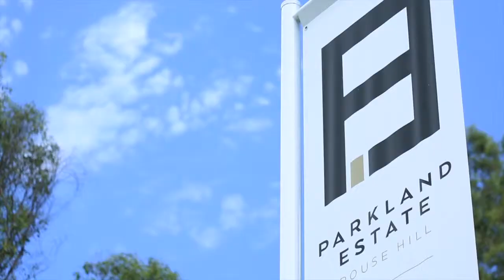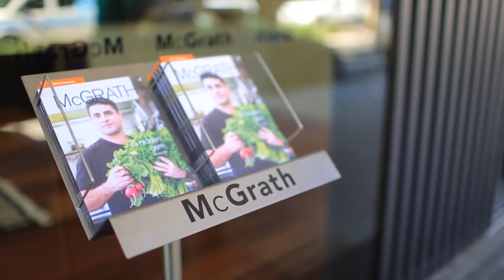Market Update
Grant Simpson to talk about the current market in particular North West Sydney